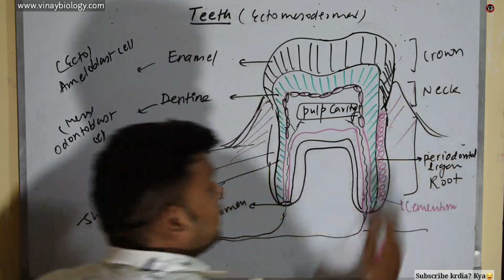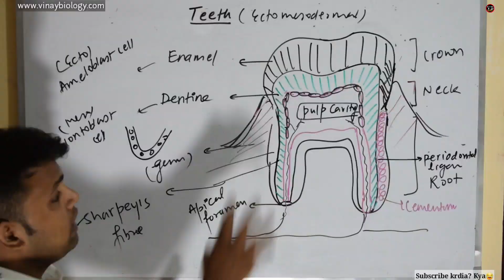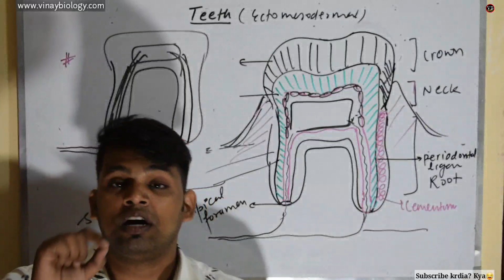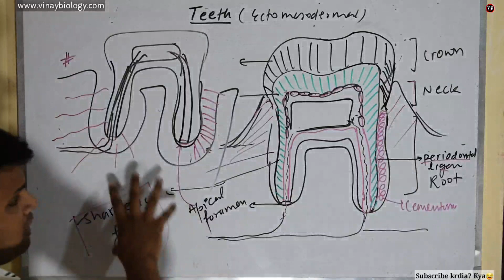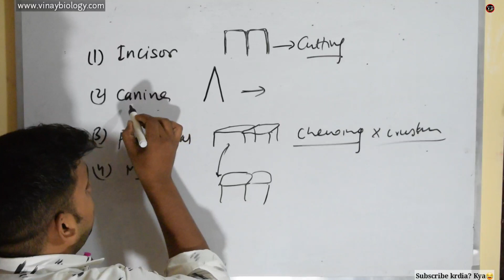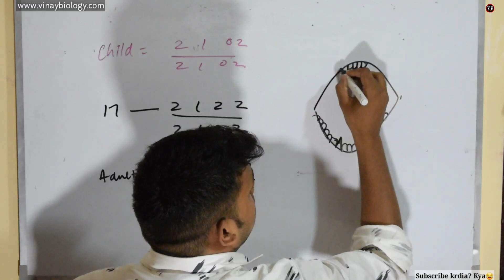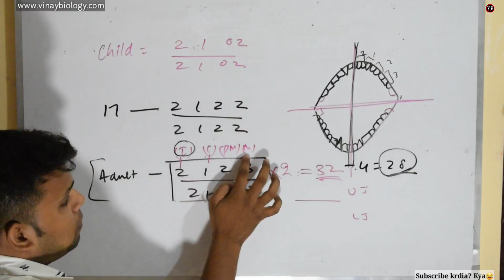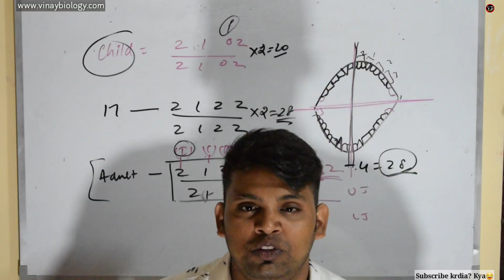Human Teeth || ch-16 Human Digestion and absorption || XI Biology